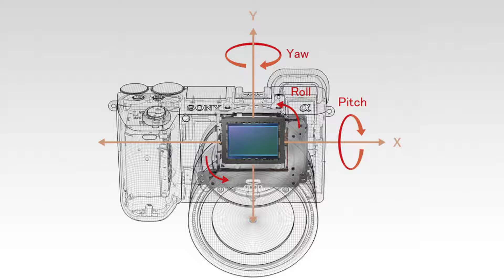Sony a6500 Specs + Comparison With a6300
To all our suprise the Sony a6500 already got announced and will be released in december this year! It will have a touch screen and a 5-axis image stabilisation.